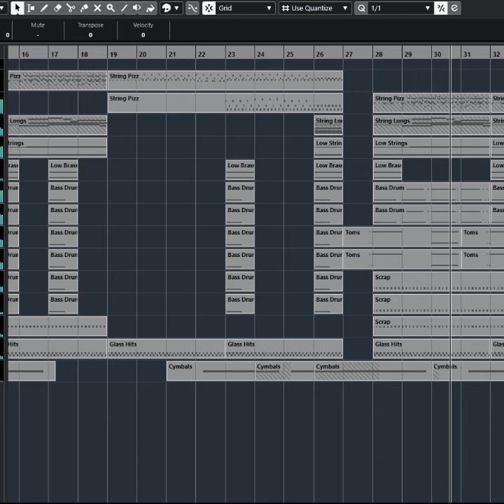City of Ruin Library Behind the Scenes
Each layer adds something. Check out this fun look at how a song comes together!